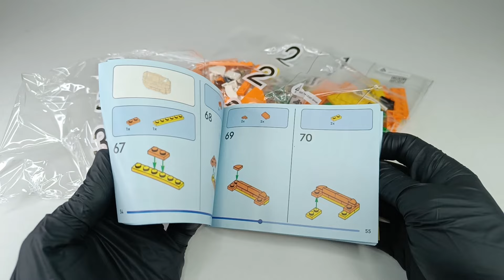Lego 40697 Halloween Pumpkin Speed Build Review ASMR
Ages 8+
Pieces 254
Item #40697
Year 2024
Price Gift with Purchase
Building Instructions